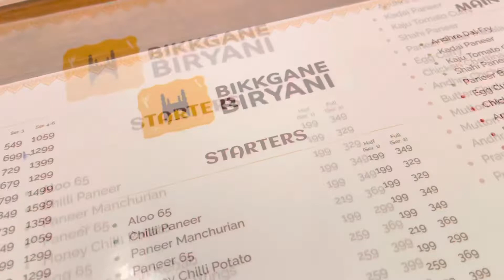Delhi chicken biryani | india gate new look ke paas hai Bikkgane biryani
Biryani house of Delhi | chicken biryani near India gate
Description:
Biryani is famous recipe where mix of masala is used isme banane ka tarika chicken ke saath unique hota hai. Biryani masala powder is key ingredients that make it moth watering.
Biryani is amalgamation of chicken, mutton, egg also contains onion, chilli.

Biryani near delhi
Kallu nihari wale
Akram biryani shastri park
Quershi kabab jama masjid
Best biryani near delhi
purani Delhi ke famous
purani Dilli ki biryani
Links

Location
Near India Gate Delhi. Cannaught place.